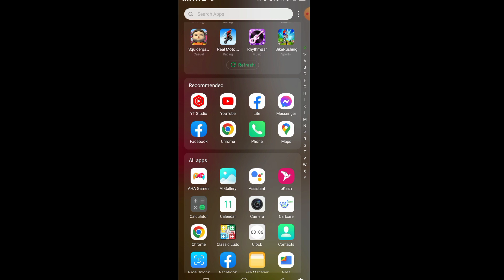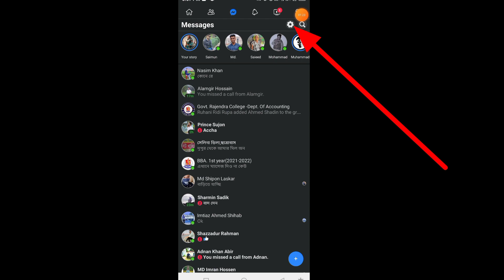How To See blocked List On Messenger | New Setting Update 2024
How to see block list on messenger | How to see blocked account on messenger?